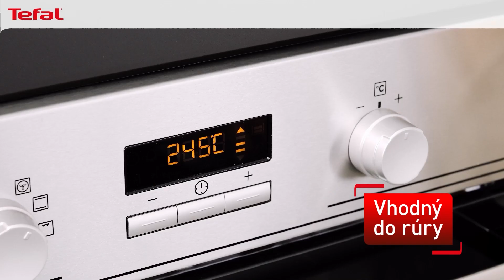(SK) - Tefal Air - predstavujeme nový rad kastrólov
Tradičné liatinové kastróly je ťažké zdvihnúť, či už pri varení, servírovaní alebo umývaní. A preto značka Tefal navrhla Air! Riad je vyrobený z robustného liateho hliníka a je o 60 % ľahší ako tradičné liatinové kastróly Tefal pre praktické každodenné pohodlie, pri ktorom môžete kastról po varení servírovať priamo na stôl.